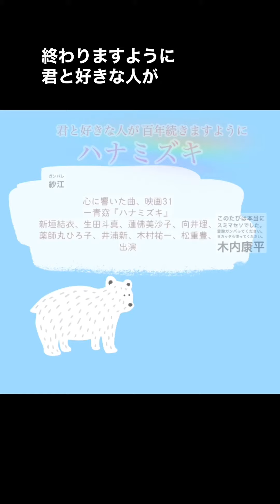心に響いた曲・映画『ハナミズキ』一青窈 新垣結衣、生田斗真 出演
一青窈の名曲「ハナミズキ」をモチーフに、10年をかけた本気の愛を描く切なくも愛おしい純愛映画。
新垣結衣 星野源
生田斗真 清野菜名